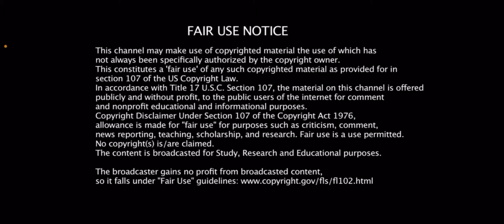Day 2 of this damn song till I get my Satan!!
Gimmie my last 2 Satan cards RL!!